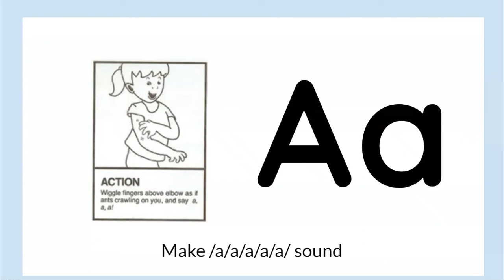A| Jolly Phonics Group 1| How to make 'a' phonics sound| Dot Reading 'as'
Hello Everyone!

Do you want to start reading?
Follow our 'Reading with Phonics' playlist to help your child to read.
Happy Reading!